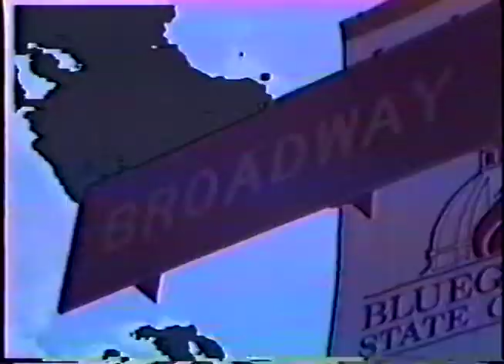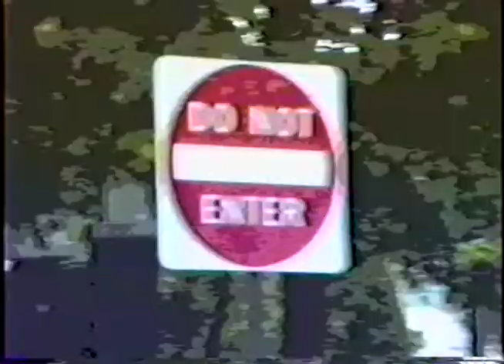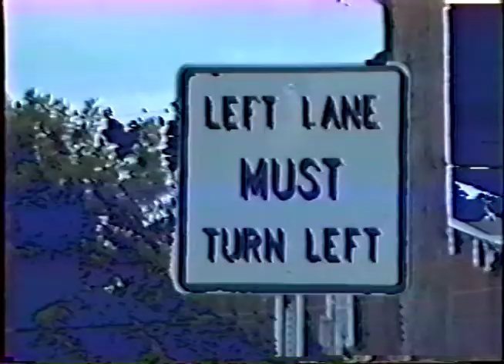Angel Cross The Road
Music video for "Angel Cross The Road" (1992). Created by Norival Trindade Jr. for his Video Production class.